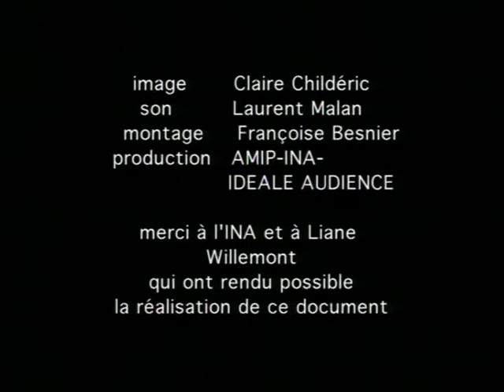Johan van der Keuken interview 1998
For English subtitles, please click on CC at the bottom of the video picture.
Dutch documentary filmmaker Johan van der Keuken is interviewed by Thierry Nouel.